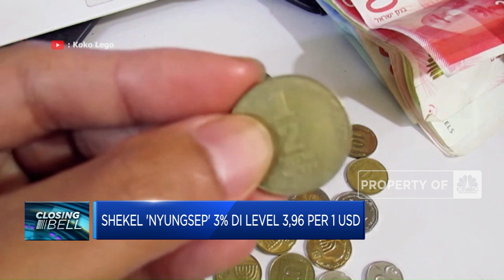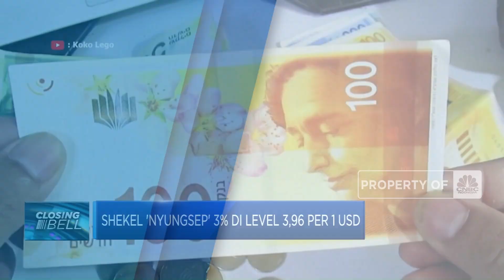Mata Uang Israel Anjlok Ke Level Terendah Dampak Perang Pecah Di Gaza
Mata uang Israel Shekel melemah 3% terhadap dolar Amerika Serikat (AS) dan diperdagangkan di level 3,96/USD 1. Kondisi ini merupakan yang terendah dalam 8 tahun terakhir.

Simak informasi selengkapnya dalam program Closing Bell di CNBC Indonesia (Selasa, 10/10/2023) berikut ini.